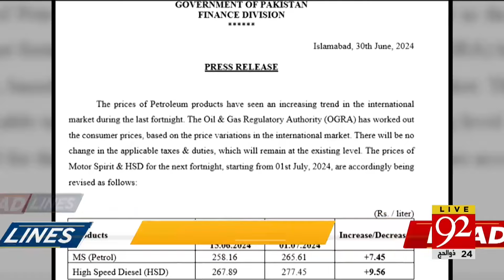Fazal Ur Rehman's Big Announcement | Government In Trouble | 92 News Headlines | 02:00 AM | 92NewsHD